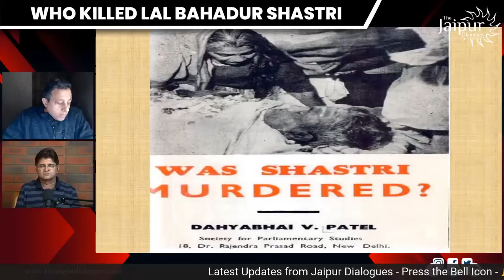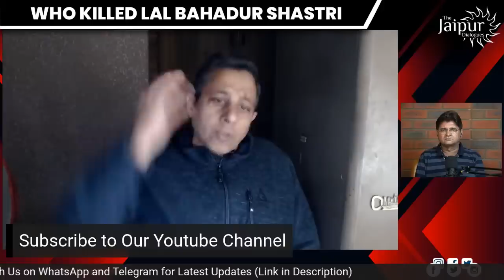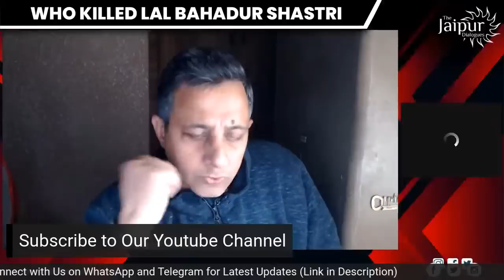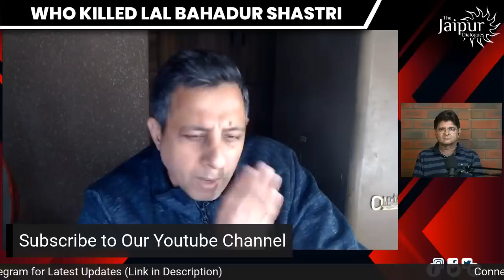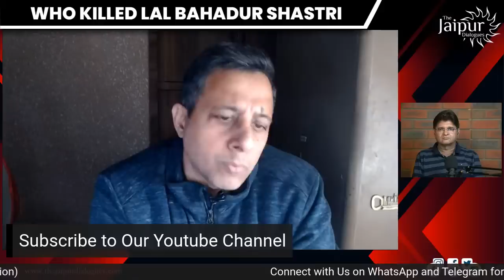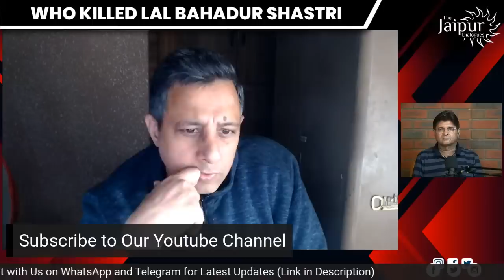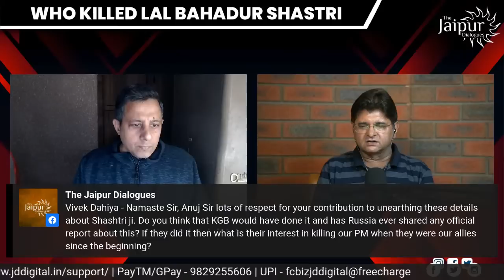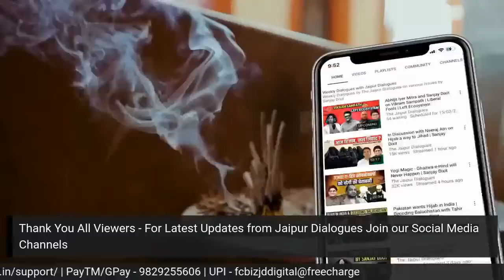Who Killed Lal Bahadur Shastri | Mystery Decoded by Anuj Dhar and Sanjay Dixit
Who killed Lal Bahadur Shastri? The death of Lal Bahadur Shastri has been a mystery since decades for millions of Indians. This mystery has finally been decoded by Anuj Dhar and Sanjay Dixit.

                Support The Jaipur Dialogues
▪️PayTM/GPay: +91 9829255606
▪️UPI - fcbizjddigital@freecharge

Accounts Details for Direct Transfer:

Bank Name: AXIS Bank
A/C Name: JD Digital Private Limited
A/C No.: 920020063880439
IFSC Code: UTIB0001645
Swift Code: AXISINBB010
Type: Current Account

➿Clubhouse: @thejaipurdialogues

00:00- Introduction
01:00- Any further knowledge update on Shastri Ji’s death?
20:30- The three theories afloat
39:53- New information with the PM
41:02- Q&A